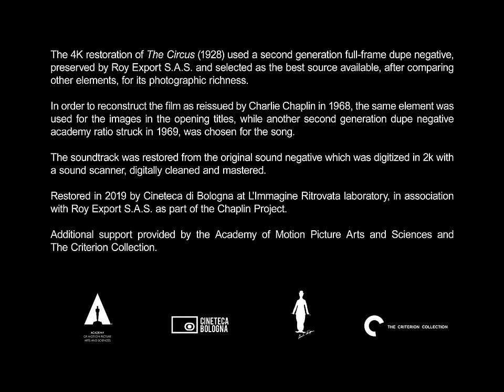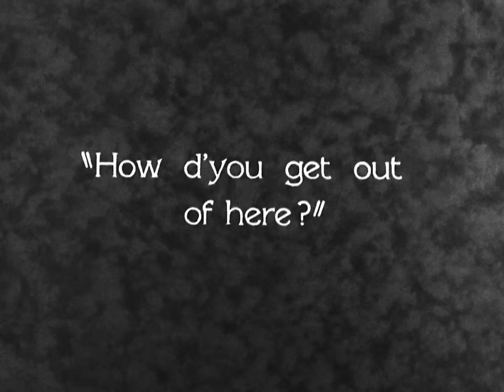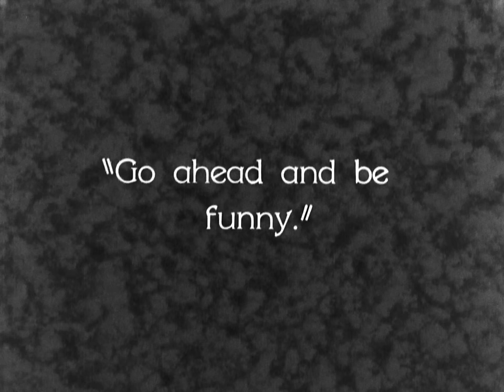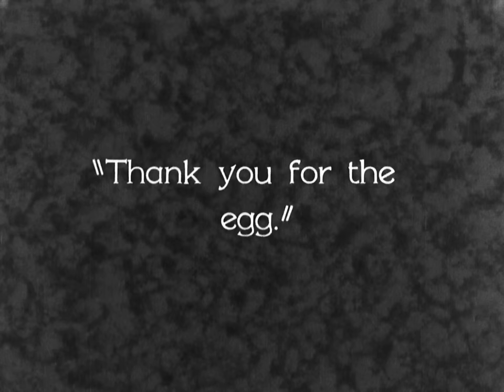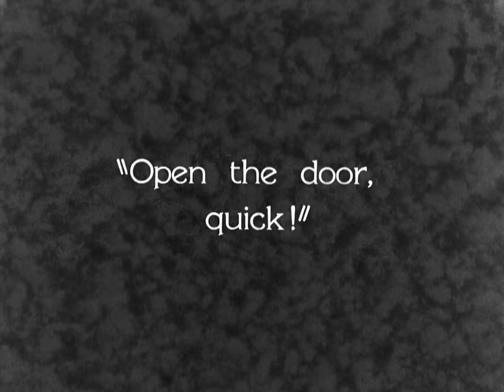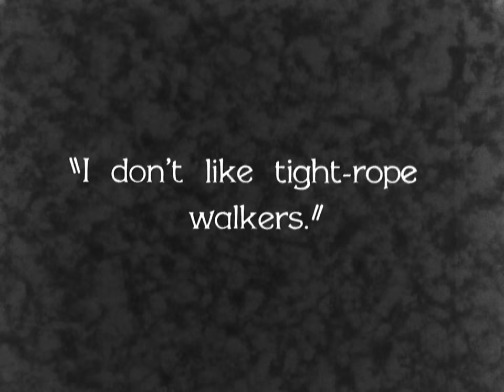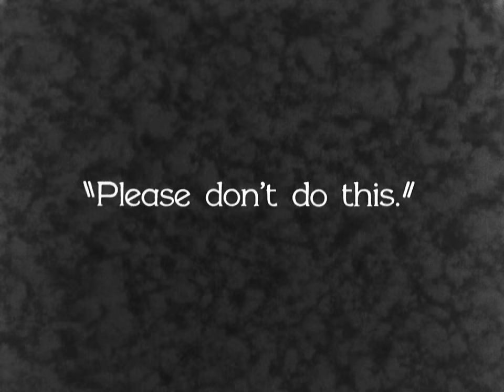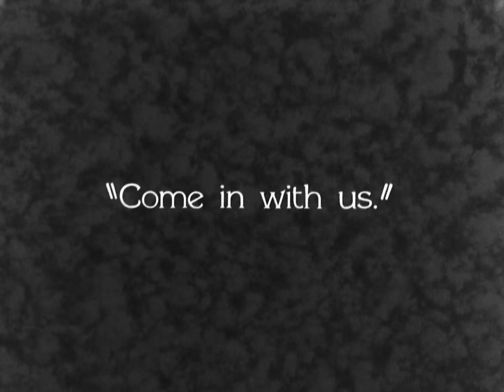The Circus - Charlie Chaplin, 1928, FullHD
The Circus is a 1928 silent romantic comedy film written, produced, and directed by Charlie Chaplin. The film stars Chaplin, Al Ernest Garcia, Merna Kennedy, Harry Crocker, George Davis and Henry Bergman.
It is on public domain since 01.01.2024.